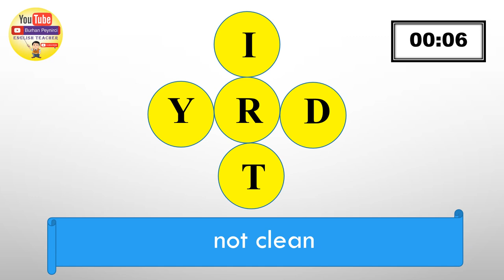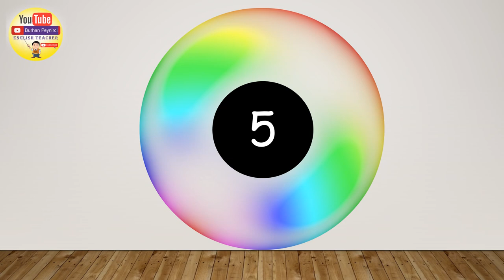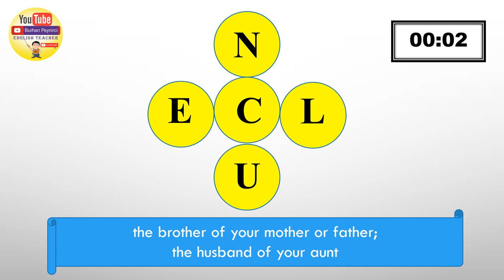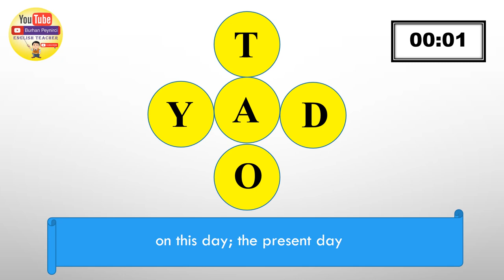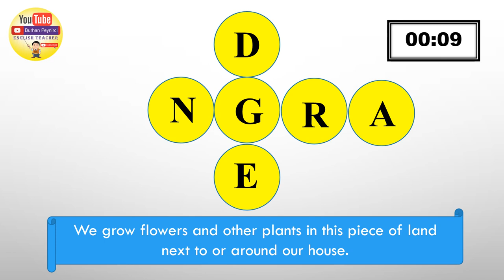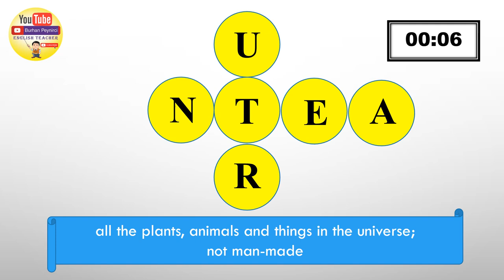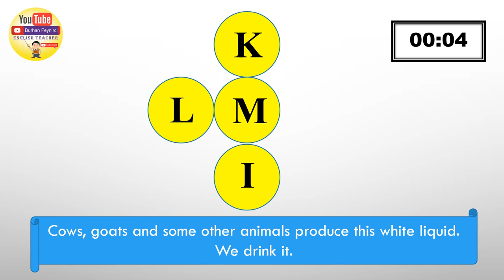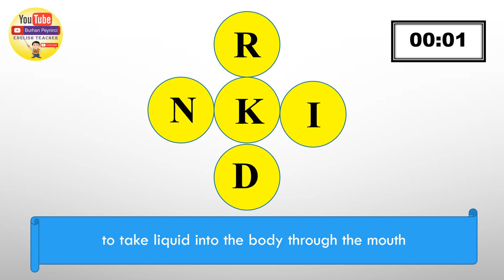Fun with words - Word Game: Unscramble the words - A level - Easy English Lesson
Easy English Lesson Series - In this video, you are going to do a vocabulary exercise at A level. It is so useful to practice and test your VOCABULARY skill. The answers are displayed just after each question. @English_teacher Thanks in advance. You can find the complete and well-organized playlists of my YouTube videos on my personal free web Thanks for visiting and sharing.